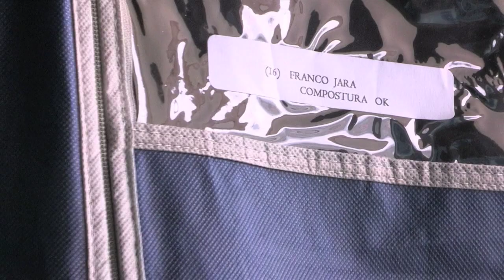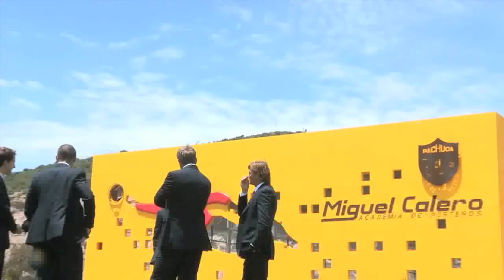TuzosTv: Foto oficial.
Los campeones de la Liga MX se tomaron la foto oficial en las instalaciones del Calero Center.
Te presentamos el Making Of del evento.